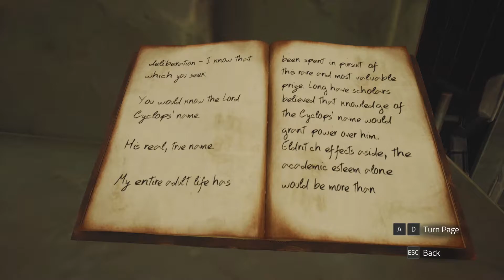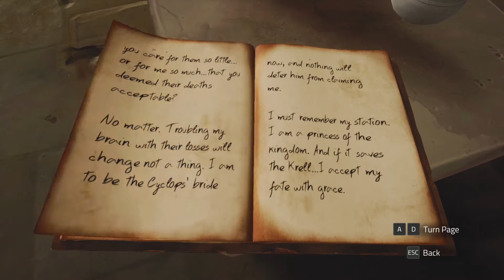Chronos: Before the Ashes Walkthrough | PART 2 | NO Commentary Gameplay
About Chronos: Before the Ashes

Chronos: Before the Ashes is an atmospheric RPG that chronicles a hero’s lifelong quest to save their homeland from a great evil. Grow wiser, stronger and more powerful as you explore the depths of the mysterious labyrinth. But beware, the labyrinth takes a heavy toll – each time your hero dies, they lose a year of their life!

Adventure RPG - Refreshing combination of Adventure Game elements and RPG mechanics.

Deep Combat – A variety of weapons, abilities and powers are available to the player in the pursuit of their quest.

Unique Aging Mechanic – Every time the player dies they age one year. Player’s must adapt to their advancing age as they progress their character; starting the game young, nimble and quick, and ending wise and more attuned to magic.